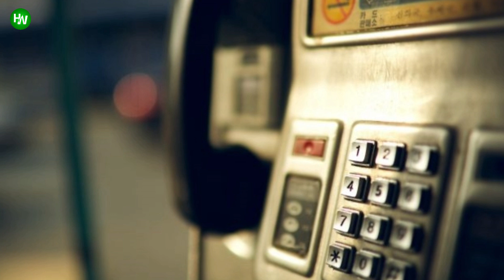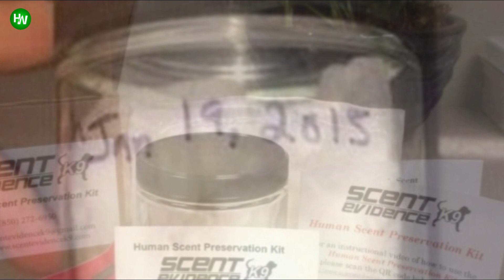This Man Was Suddenly Stopped By A Stranger While Taking A Walk, What Followed Will Astound You !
Mark White was taking a casual walk with his dogs when something very bizarre happened with him. He just had been stopped by a stranger! The stranger gripped with fear was seeking help! Owing to his helpful nature, Mark agreed to help him. Little did he know that it was going to be the most strenuous task undertaken by him ever. Just when this highly optimistic man felt discouraged and unable to carry the promise he made to the helpless man, suddenly something unbelievable happened. Mark failed to provide help to the man and it was then the stranger received help from the most unexpected source. Readout the story and try to guess who could be the savior.
AnimalsWorld : goo.gl/ocdBXq
HappyWorld : goo.gl/yUyJfq